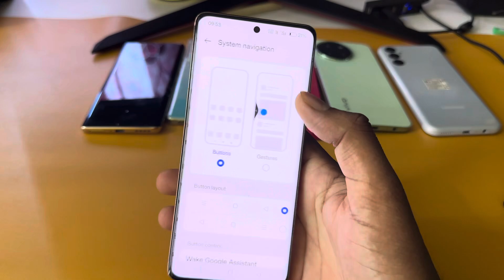Oneplus nord 4 5g back button setting | Oneplus nord 4 5g me back button kaise lagaye/button setting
Oneplus nord 4 5g back button setting | Oneplus nord 4 5g me back button kaise lagaye/navigation key setting

topic.

Oneplus nord 4 5g back button setting
Oneplus nord 4 5g me back button kaise lagaye
Oneplus nord 4 5g mein back button kaise lagaen
how to set back button in Oneplus nord 4 5g